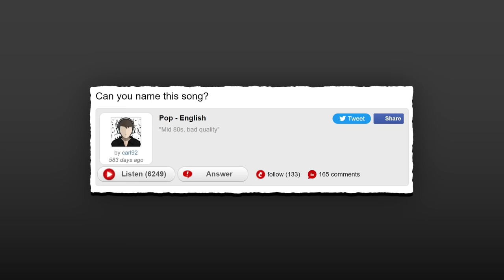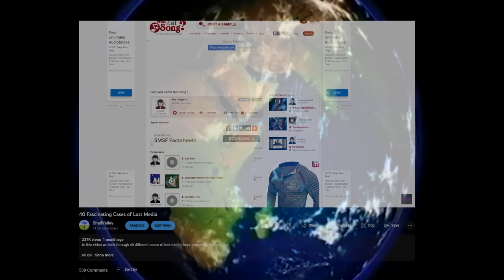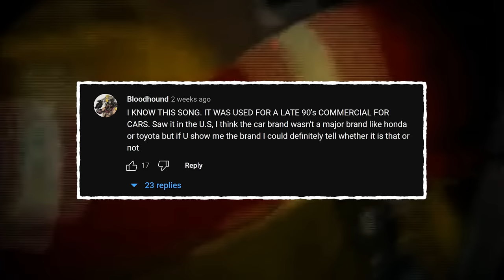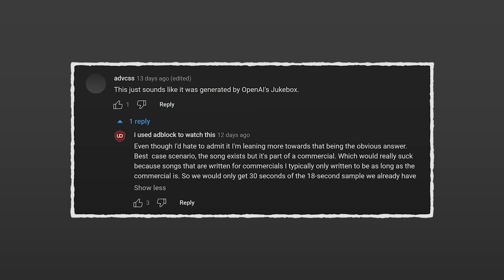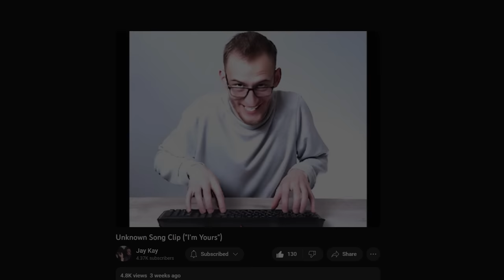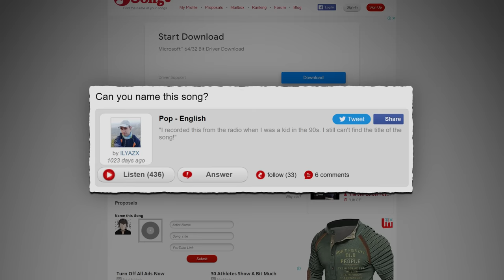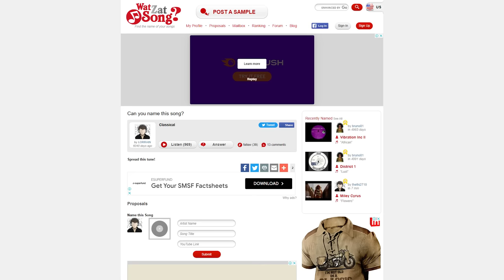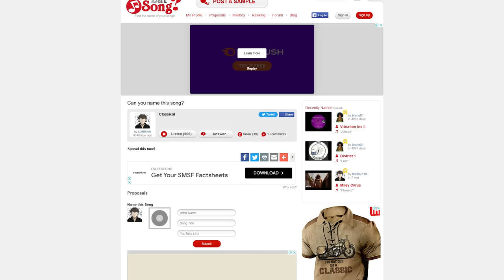The Most Mysterious Songs on the Internet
In this video we look through various unknown songs which have baffled the internet for years, enjoy.